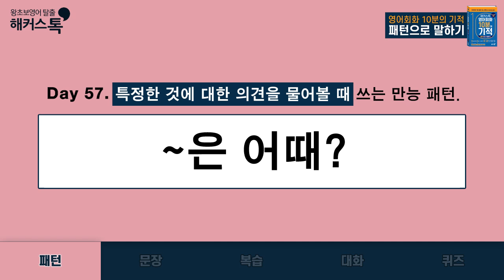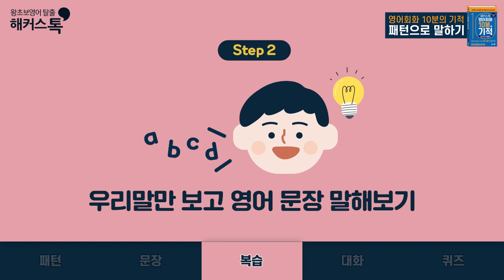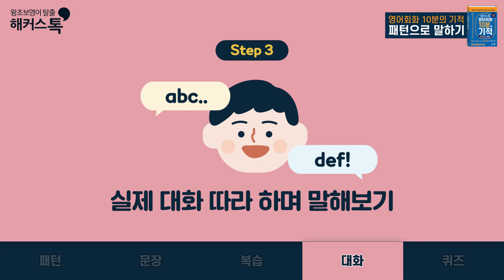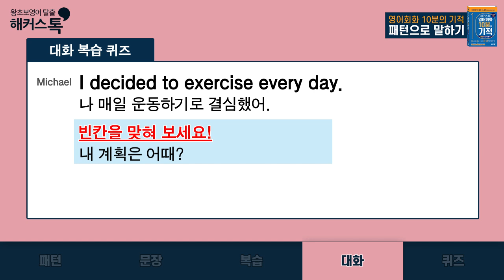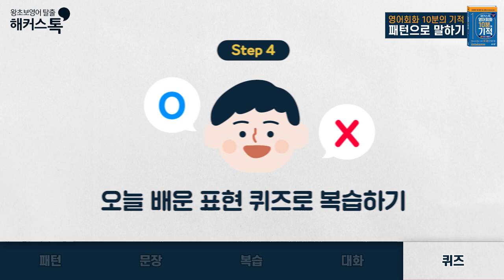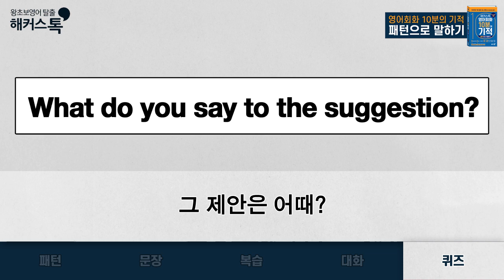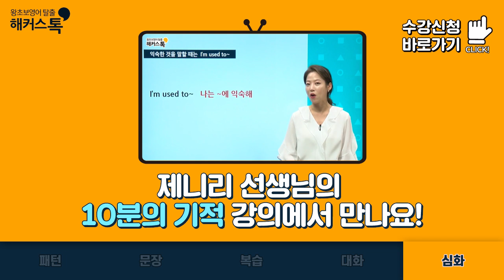영어회화 듣고 따라만 하세요! ⭐🌙 Day 57 What do you say to~? 영어로 영어회화책 영어말하기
함께 공부하면 더!✨ 좋은 🌟베스트셀러🌟
해커스톡 10분의 기적 교재 10% 할인 중!!
오늘 배운 패턴 제니리 선생님과 함께 공부하자!

해커스톡 10분의 기적 패턴으로 말하기
100% 활용하기! 별책부록 ⭐🌙
▷ Day 57 What do you say to~? ◁

영상에서 나오는 원어민 선생님의
영어 회화 패턴 표현을 듣고
큰소리로 직접 따라 해 보세요!

머릿속에서 맴돌기만 하던
영어 표현이 고민없이 TALK!톡!
나오게 될 거예요. 😊😊💛